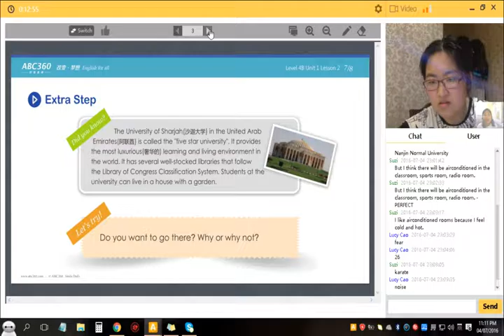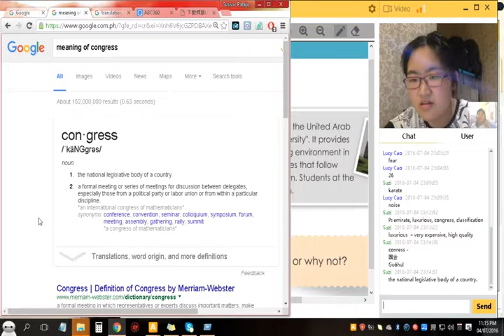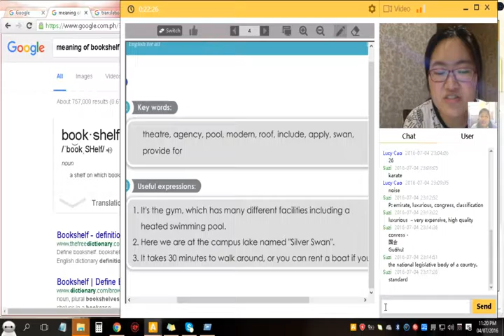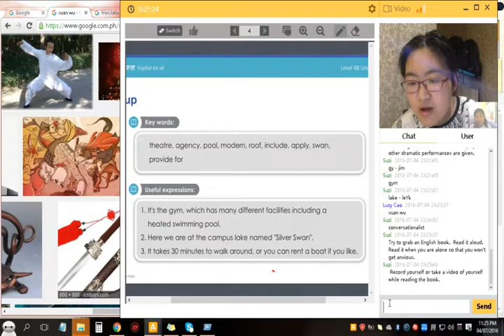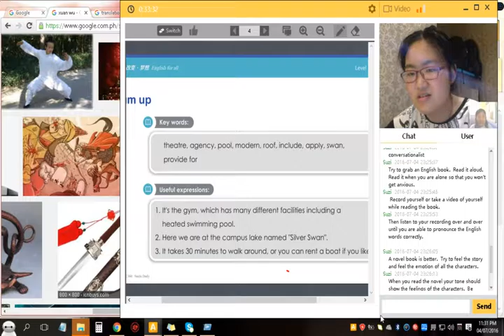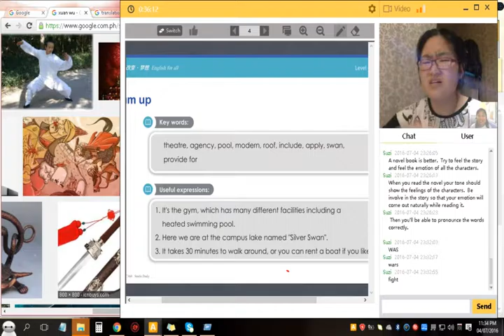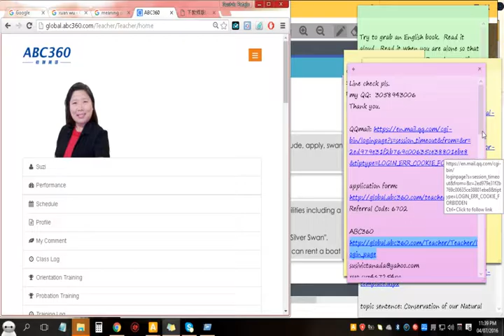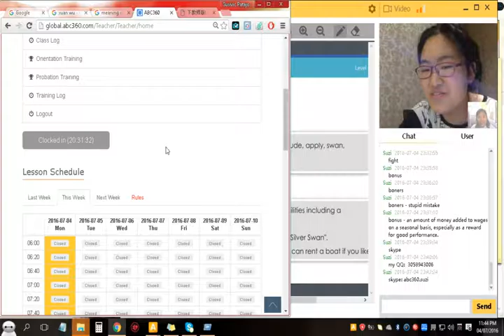Online Class with Lucy Cao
This is one of my online classes with ABC360.  I am using their platform to conduct the class.  Pardon my audio as my voice is not audible in the recording.  The recording tool is not compatible with my computer.  Every class is recorded.  So I hope you have the idea how an online class goes.

For those who are interested to join ABC360, you can apply online with this referral application form

For interested applicants here are the requirements and details:
- must be college level
- with or without experience with ESL (call center agents have more chances to be hired)
- Flexible time: You can choose your own schedule between 6 am to 12 midnight.
- Need to have pc or laptop (dual core)
- headset with (noise cancellation)
- quiet workplace